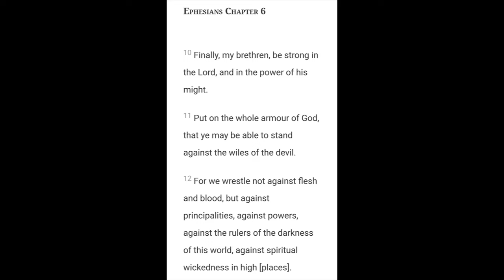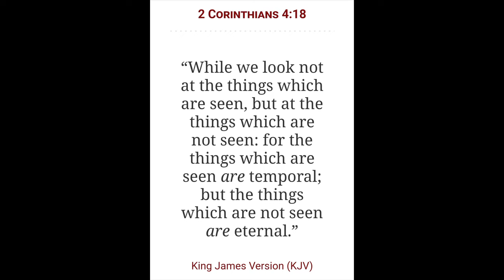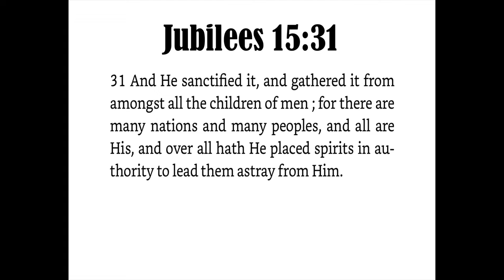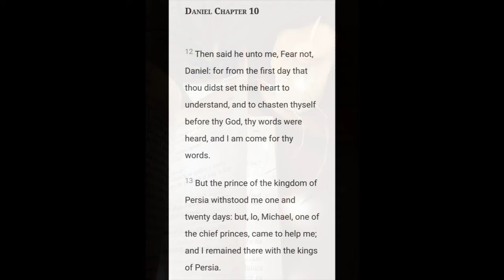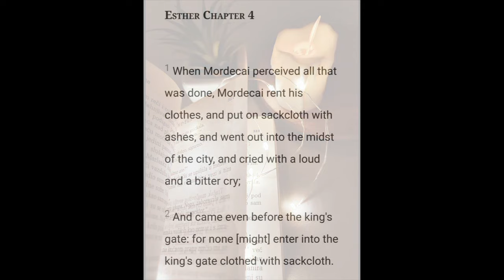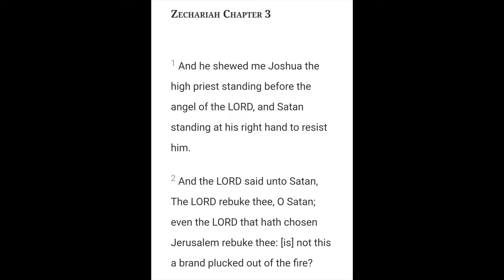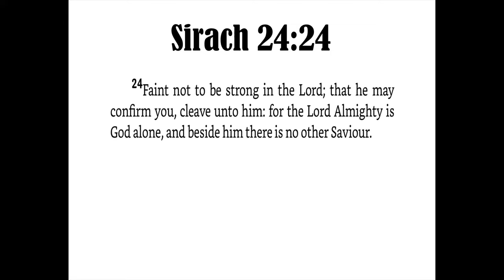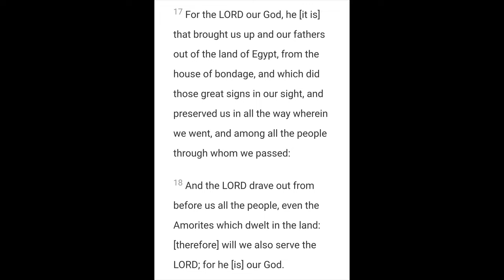Unmasking the Rulers of this World | Principalities